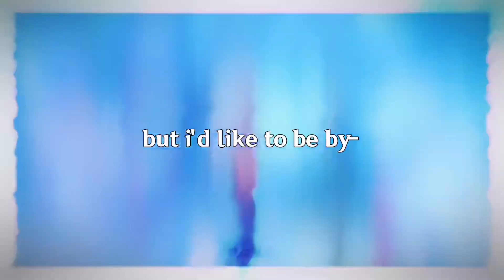part 28 for @RayRayfrrrr MEP ! || Are You Bored Yet? || Genshin Impact